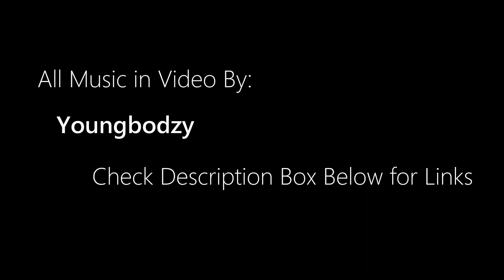Orange is the NEW Beat | TheMindCatcher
Orange Eye Shadow and Beat that Face. There's no law that you can't wear orange eyeshadow so let's give it a try. Orange looks great on deeper skin tones.

Favorite Shapewear from Shopbellabody.
Save a little with code: "TheMindCatcher"

♥My Favorite Acrylic Organizers Amazon Links-
1. Wide 6 drawer set
2. Tall 3 drawer set

My Ring Light

♥I'm located in South Florida.

Camera Used: Canon Rebel T3i 50mm lens.

♥If you've read my entire description box, May God bless you and Bless those who haven't :o) ~Cyber Kisses~

All music in this video is from Artist "YoungBodzy".
Please Check him out on SoundCloud.com